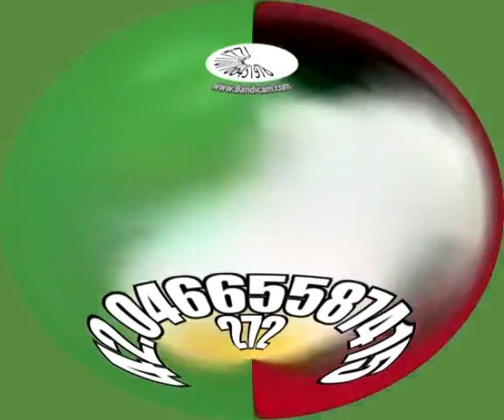Mickey Mouse Clubhouse Theme ZOOM HACK Effect